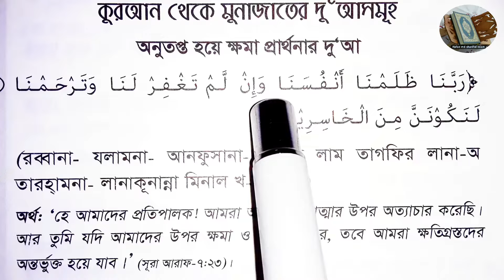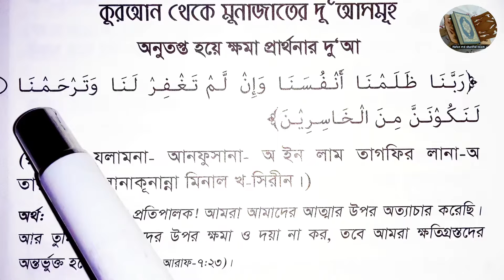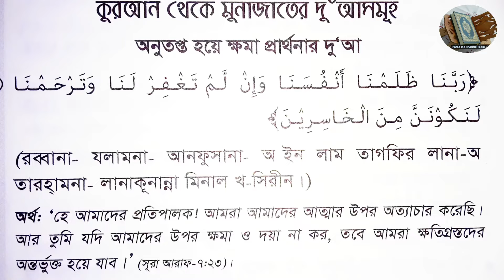মোনাজাতের দোয়া || রাব্বানা যালামনা আনফুসানা || rabbana jalamna anfusana | মোনাজাত একা | Munajat Dua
﴿رَبَّنَا ظَلَمۡنَآ أَنفُسَنَا وَإِن لَّمۡ تَغۡفِرۡ لَنَا وَتَرۡحَمۡنَا لَنَكُونَنَّ مِنَ ٱلۡخَٰسِرِينَ ﴾

   উচ্চারণঃ রব্বানা- যলামনা- আনফুসানা-, ওয়া ইল্লাম তাগফির্‌ লানা- ওয়া তারহাম্‌না- লানাকূনান্না মিনাল খ-সিরীন।

অর্থঃ হে আমাদের পালনকর্তা! আমরা নিজেদের প্রতি যুলম করেছি। আপনি যদি আমাদেরকে ক্ষমা না করেন এবং আমাদের প্রতি অনুগ্রহ না করেন, তাহলে আমরা অবশ্যই অবশ্যই ক্ষতিগ্রস্তদের অন্তর্ভুক্ত হয়ে যাব। (সূরা আল-আরাফ ৭:২৩)

আদম (আঃ) যে দু’আ-র দ্বারা ক্ষমা পেলেন ~ শায়খ মতিউর রহমান মাদানী।